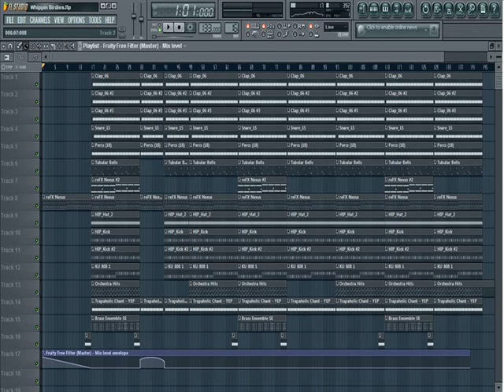Trap Beat Whippin Birdies FL Studio 10 Orchestral Lex Luger Type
Used FL Studio 10 Producer's Edition
Used Nexus 2 VST